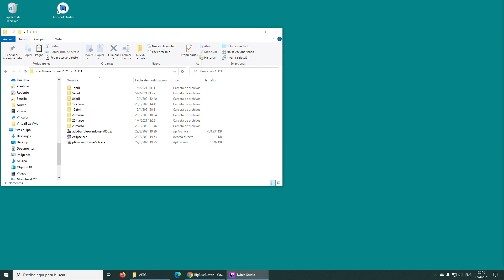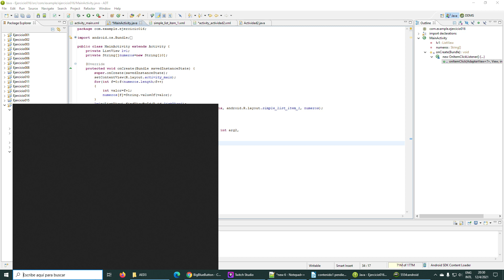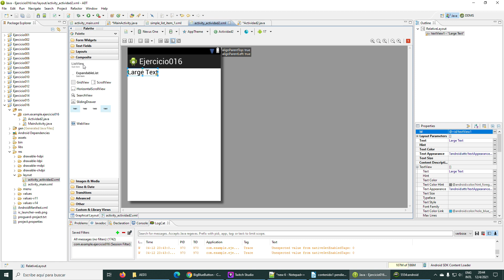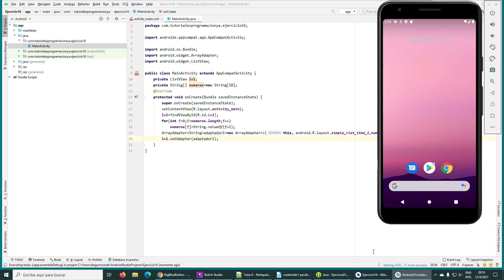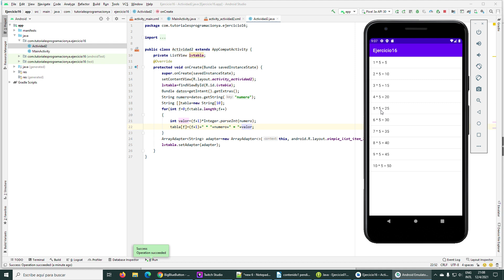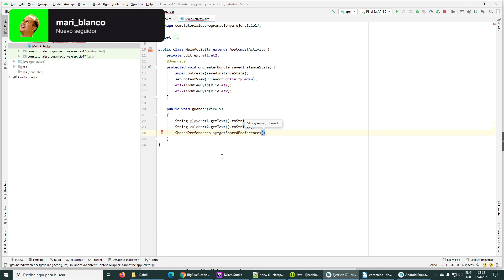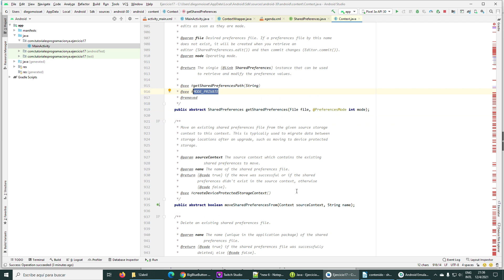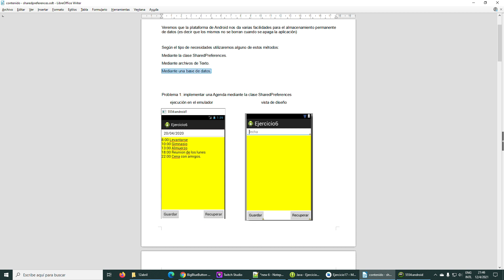AED 3 (12 de abril)